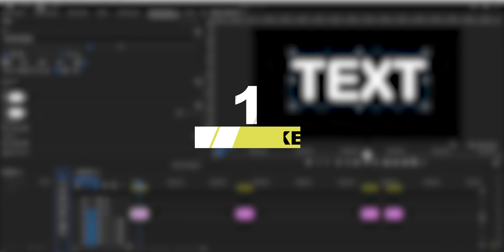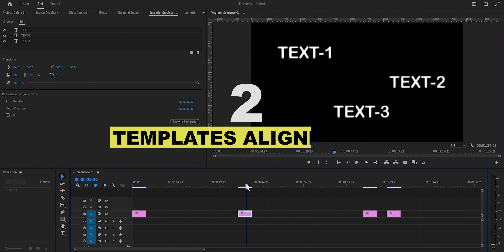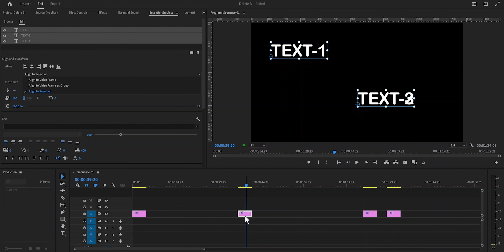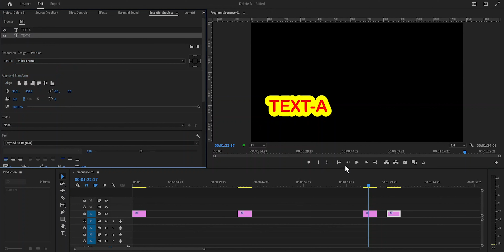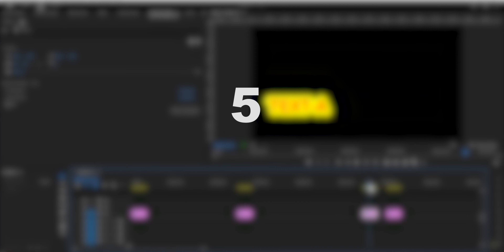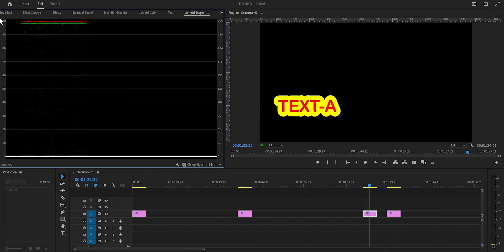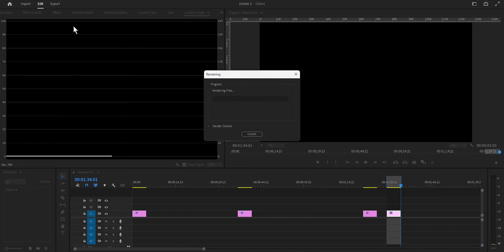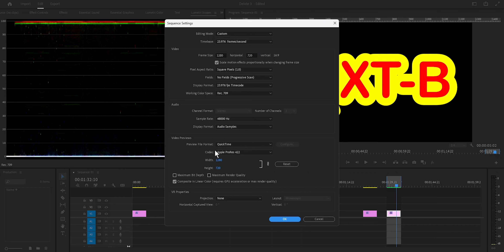Adobe Improves Essential Graphics With these New Updates | Class-90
New updates with Brand New Premiere 23 version.

Time Stamps:

00:04    Intro
00:47    Strokes
01:32    Templates Alignment
03:41    Multi Title Formatting
05:14    Faster mogrts
06:00    Lumetri Scopes GPU Accelerated
06:22    Default Video Preview Codec
08:35    Outro